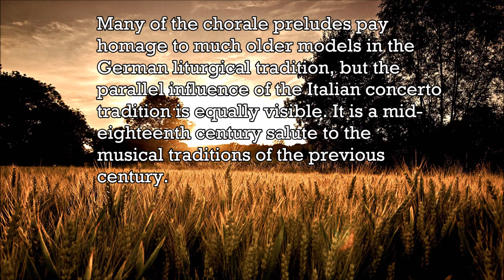Bach - Chorale Preludes BWV 662. Allein Gott in der Hoh' Sei Ehr - Music | History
The Great Eighteen Chorale Preludes, BWV 651–668, are a set of chorale preludes for organ prepared by Johann Sebastian Bach in Leipzig in his final decade (1740–1750), from earlier works composed in Weimar, where he was court organist. The works form an encyclopedic collection of large-scale chorale preludes, in a variety of styles harking back to the previous century, that Bach gradually perfected during his career. Together with the Orgelbüchlein, the Schübler Chorales, the third book of the Clavier-Übung and the Canonic Variations, they represent the summit of Bach's sacred music for solo organ.
Early versions of almost all the chorale preludes are thought to date back to 1710–1714, during the period 1708–1717 when Bach served as court organist and Konzertmeister (director of music) in Weimar, at the court of Wilhelm Ernst, Duke of Saxe-Weimar. As a result of encouragement from the Duke, a devout Lutheran and music lover, Bach developed secular and liturgical organ works in all forms, in what was to be his most productive period for organ composition. As his son Carl Philipp Emanuel Bach mentions in his obituary or nekrolog: "His grace's delight in his playing fired him to attempt everything possible in the art of how to treat the organ. Here he also wrote most of his organ works." During Bach's time at Weimar, the chapel organ there was extensively improved and enlarged; occupying a loft at the east end of the chapel just below the roof, it had two manual keyboards, a pedalboard and about a dozen stops, including at Bach's request a row of tuned bells. It is probable that the longer chorale preludes composed then served some ceremonial function during the services in the court chapel, such as accompanying communion.
When Bach moved to his later positions as Kapellmeister in Köthen in 1717 and cantor at the Thomaskirche in Leipzig in 1723, his obligations did not specifically include compositions for the organ. The autograph manuscript of the Great Eighteen, currently preserved as P 271 in the Berlin State Library, documents that Bach began to prepare the collection around 1740, after having completed Part III of the Clavier-Übung in 1739. The manuscript is made up of three parts: the six trio sonatas for organ BWV 525–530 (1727–1732); the Canonic Variations on "Vom Himmel hoch da komm' ich her" BWV 769 added at the same time as the chorale preludes (1739–1750); and an early version of Nun komm' der heiden Heiland (1714–1717), appended after Bach's death.
The first thirteen chorale preludes BWV 651–663 were added by Bach himself between 1739 and 1742, supplemented by BWV 664 and 665 in 1746–7. In 1750 when Bach began to suffer from blindness before his death in July, BWV 666 and 667 were dictated to his student and son-in-law Johann Christoph Altnikol and copied posthumously into the manuscript. Only the first page of the last choral prelude BWV 668, the so-called "deathbed chorale", has survived, recorded by an unknown copyist. The piece was posthumously published in 1751 as an appendix to the Art of the Fugue, with the title "Wenn wir in höchsten Nöthen sein" (BWV 668a), instead of the original title "Vor deinen Thron tret ich hiermit" ("Before your throne I now appear").
There have been various accounts of the circumstances surrounding the composition of this chorale. The biographical account from 1802 of Johann Nicolaus Forkel that Altnikol was copying the work at the composer's deathbed has since been discounted: in the second half of the eighteenth century, it had become an apocryphal legend, encouraged by Bach's heirs, Carl Philipp Emmanuel Bach and Wilhelm Friedmann Bach. The piece, however, is now accepted as a planned reworking of the shorter chorale prelude Wenn wir in höchsten Nöthen sein (BWV 641) from the Orgelbüchlein (c 1715).